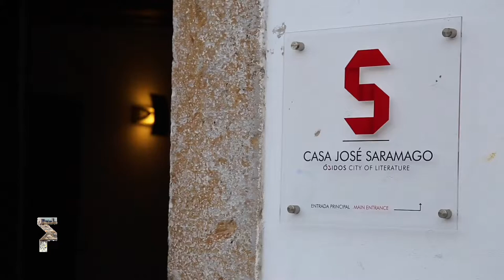FOLIO 2018 - Saramago, 20 anos da atribuição do Nobel, por Anabela Mota Ribeiro e Pilar del Rio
Pilar del Río e Anabela Mota Ribeiro conversara sobre os 20 anos da atribuição do Prémio Nobel de Literatura a José Saramago, no Folio, em Óbidos